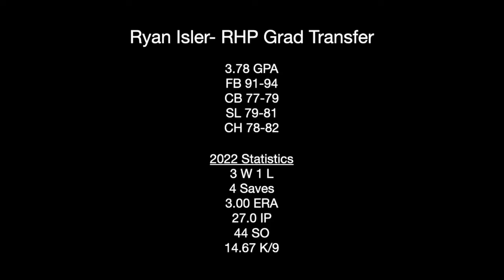Ryan Isler 2022 Baseball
Ryan Isler 2022 Baseball at University of Antelope Valley
RHP 6'3 210lbs
3.78 GPA

CB 77-79
SL 79-81
CH-78-82

2022 Stats
3-1 W/L
4 Saves
27 IP
3.00 ERA
44 SO
14.67 K/9

Playoffs
5 IP
0.00 ERA
11 SO
19.80 K/9